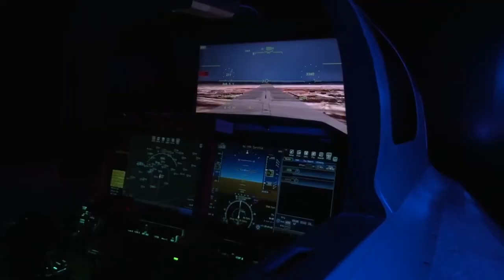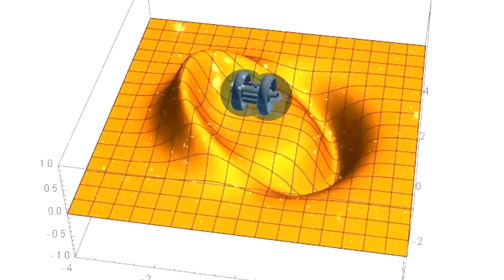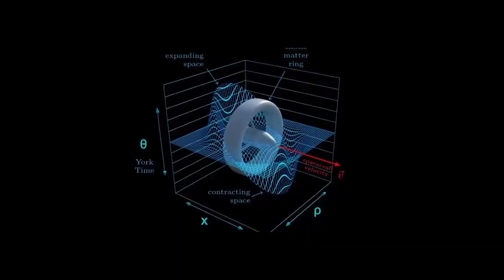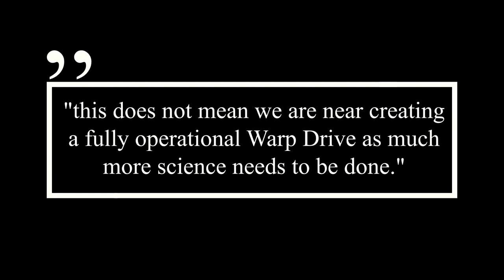A NEW Warp Bubble Has Just Been Created!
Warp Bubble finally Created! It’s Reality

Exoplanets, distant galaxies, gigantic black holes, and blazing stars are just a few of the wonders of the cosmos just waiting to be discovered. Space exploration, on the other hand, is beset by a snag. Deep space is a long way from somewhere you wish to go. For example, Elon Musk wants to place humans permanently on Mars, whereas NASA wants to send astronauts there. Even with the world's most powerful rocket, a voyage to Mars will take at least five months for everyone who wants to go there. It would be great if we could move across space faster.

Inspired by It's Reality! First Ever Warp Bubble Has Finally Been Created!

Inspired by It's Reality! Scientist's FINALLY Discovered First Ever White Hole!

Inspired by Scientists FINALLY Discovered a NEW Way To Travel Faster Than Light!

Inspired by It's Reality! First Ever Parallel Universe Has Finally Been Discovered!

Inspired by IT HAPPENED! Elon Musk FINALLY Reveals New Warp Drive Starship 2022!

On Quest we will go through elon musk news, (keyword), and (keyword).